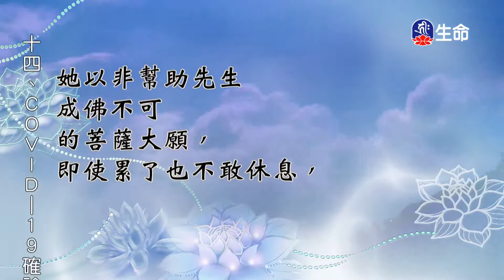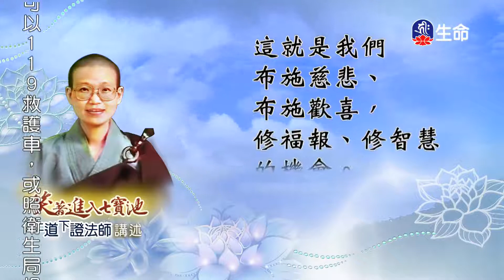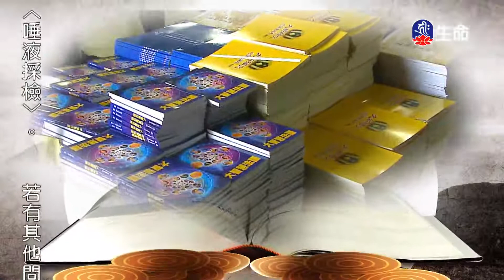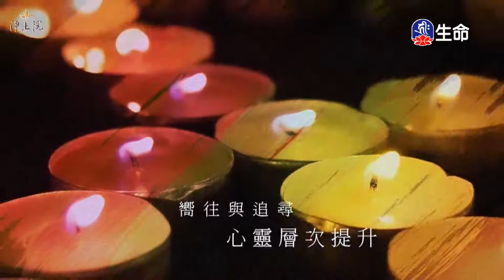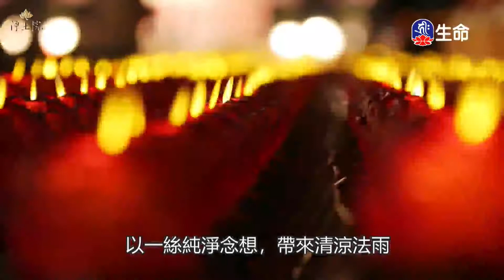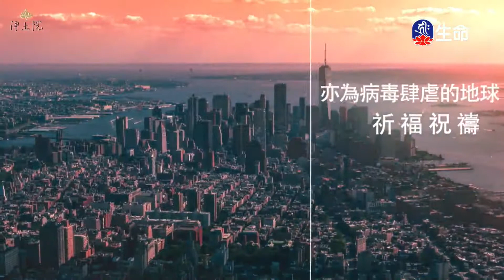笑著進入七寶池(3)_善知識法語_(lifetv_20220720_07:00)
善知識法語_笑著進入七寶池(3)。